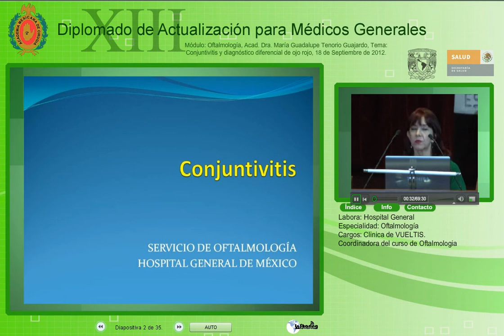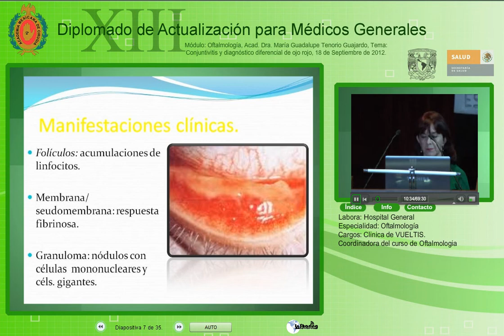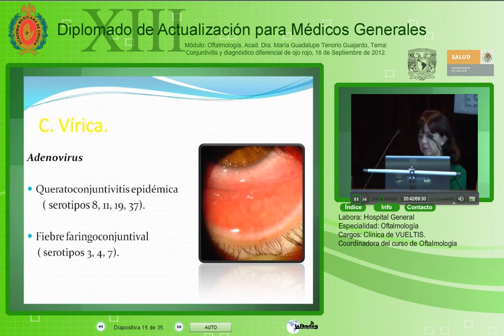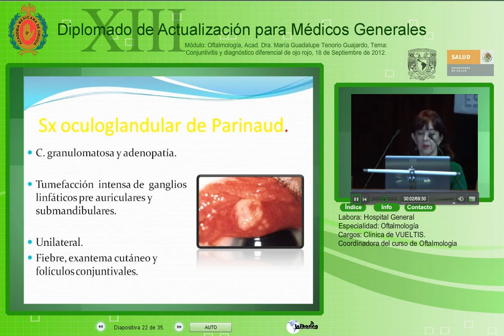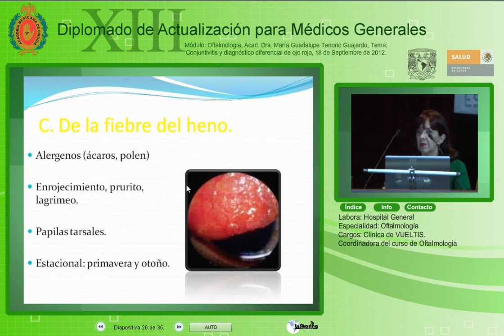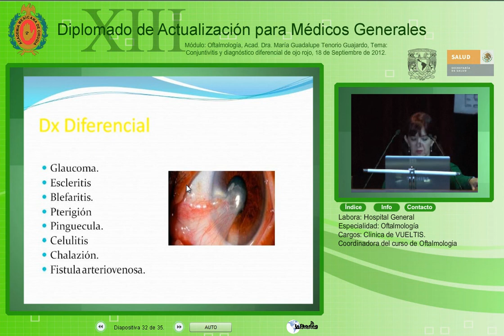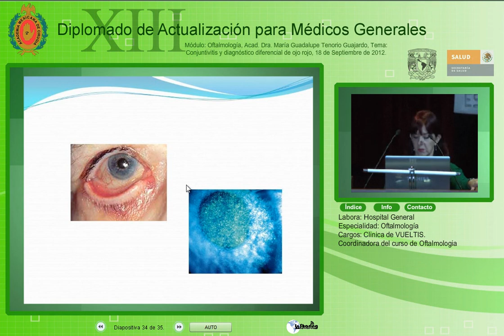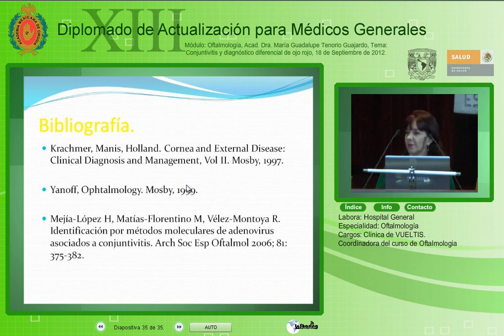Conjuntivitis y diagnóstico diferencial de ojos rojo-Acad. Dra. Ma. Guadalupe Tenorio-18Sep2012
XIII Diplomado De Actualización Para Médicos Generales. Módulo: Oftalmología
18 de Septiembre de 2012

Ponente: Acad. Dra. Ma. Guadalupe Tenorio
Tema General: XIII Diplomado De Actualización Para Médicos Generales. Módulo: Oftamología
Tema Particular: Conjuntivitis y diagnóstico diferencial de ojos rojo